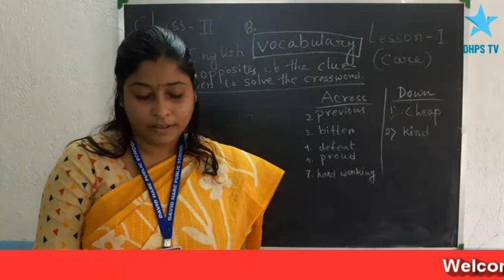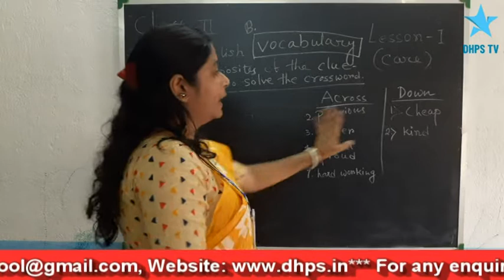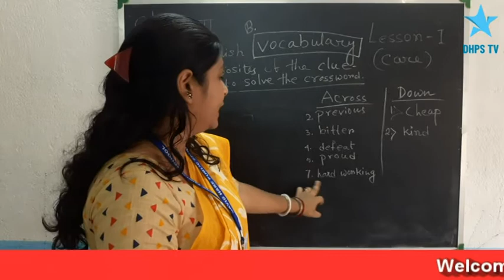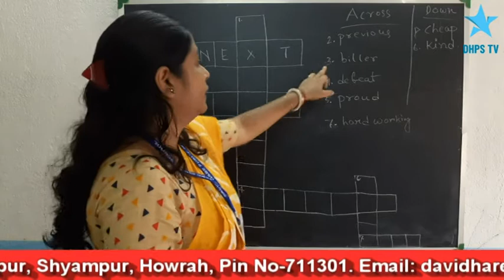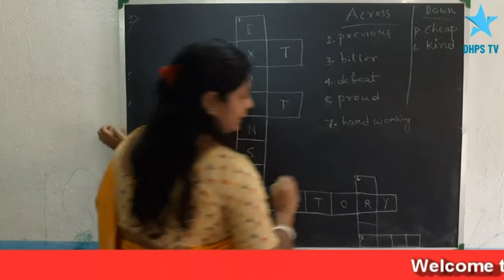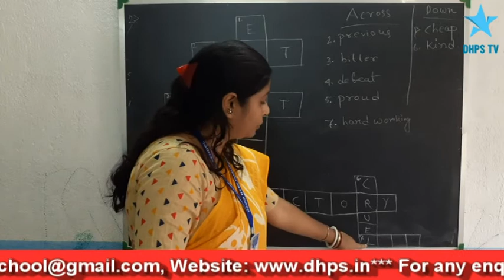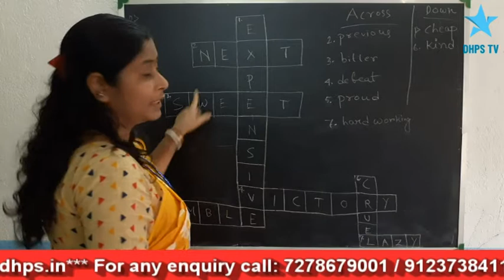Class:2:English:Ch-1(Care) - Exercise: Vocabulary